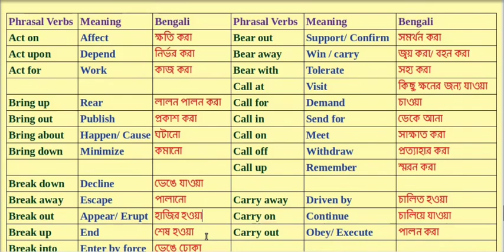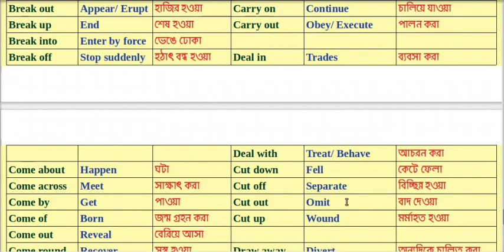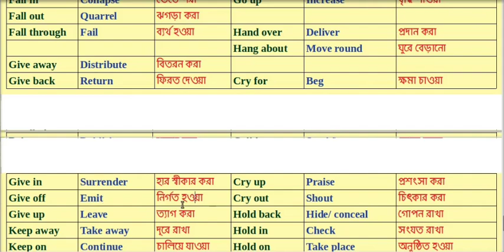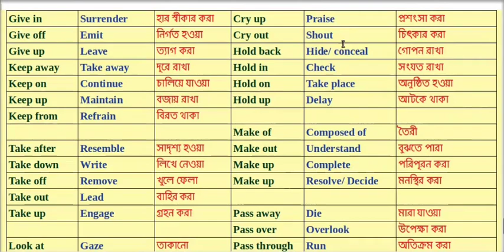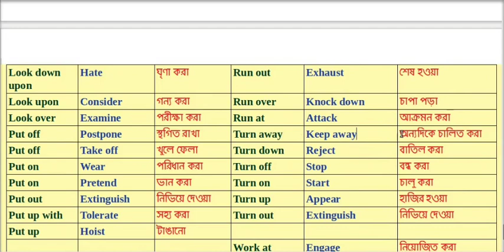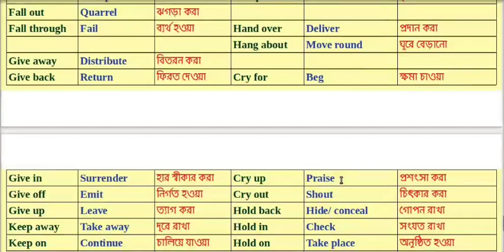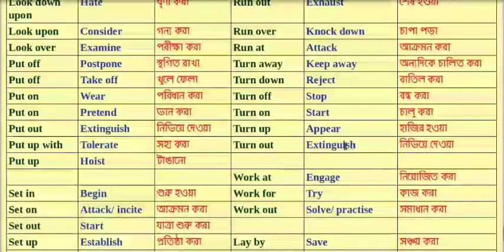Phrasal Verbs / Group Verbs with Bengali.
Important Phrasal Verbs for Examination with meanings.
It will help you in different ways. pls. watch the video...